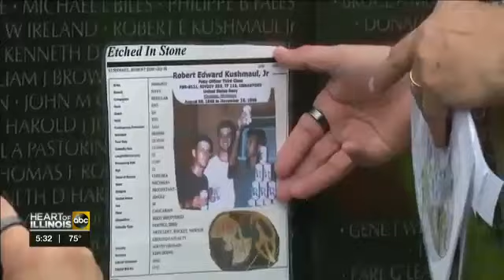WEEK ABC 2018 09 18 Honor Flight 530p 1